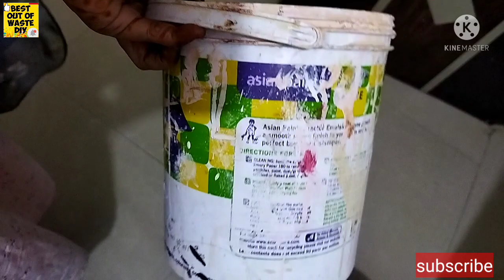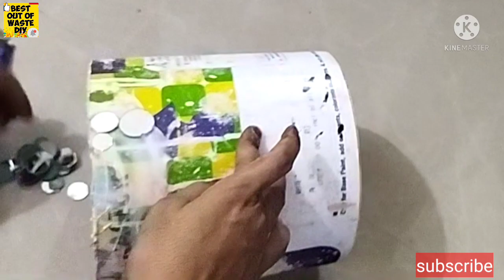3 Beautiful Planters idea from waste things || best out of waste DIY || easy planter DIY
Is video mein Humne Ghar Ki bekar Saman ka istemal Karke 3 bahut hi Khubsurat aur Aasan planters banaya hai ummid hai aapko yah video Pasand aaega

👇👇Yahan per Mere Kuchh aur Diya ideas ki link hai hi please check👇👇👇